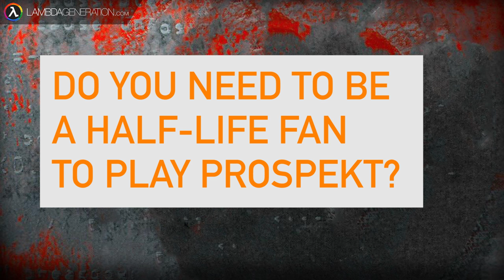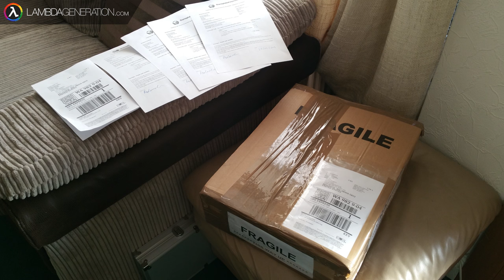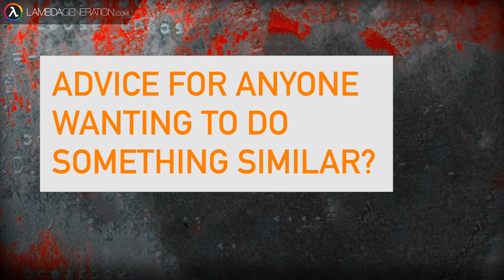Interview With Prospekt Developer Richard Seabrook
Update: Since this interview was recorded the game's release has been pushed from Feb 11th to Feb 18th.

Video Credits:
Interview & Editing - Alex Malkin
LambdaGeneration Intro Animation - David-B-737

LambdaGeneration - The Ultimate Half-Life Community